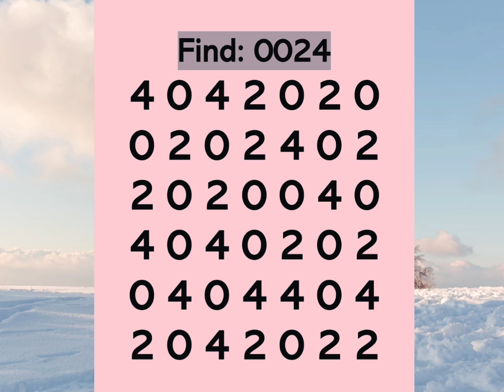December 1, 2024